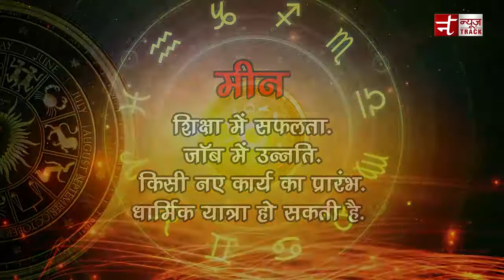चैत्र नवरात्रि राशिफल !!!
हिन्दू पंचांग के अनुसार चैत्र नवरात्रि से नए साल की शुरुआत हो जाती है. और इस बार नए साल की शुरुआत 18 मार्च से हो रही है जो कि 25 मार्च तक चलेगी. नवरात्रि इस वर्ष केवल 8 ही दिन की है. अष्टमी और नवमी इस बार एक ही दिन यानी 25 मार्च को है. नवरात्रि साल में दो बार आती है एक है चैत्र नवरात्रि और दूसरा शारदीय नवरात्रि. नवरात्रि में ग्रह दशा में भी कई बदलाव आते है. ऐसे कई राश‍ियों के लिए शुभ संयोग खुलते हैं तो कुछ को नुकसान भी उठाना पड़ सकता है. आइए जानते है नवरात्रि पर इस बार आपकी राश‍ि पर क्‍या प्रभाव होगा -